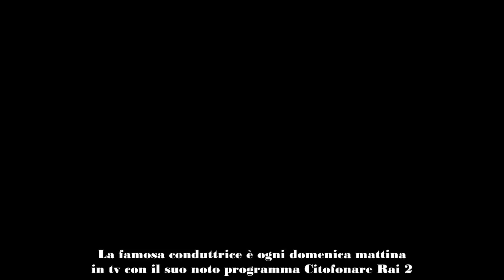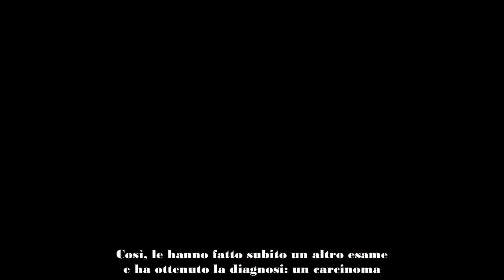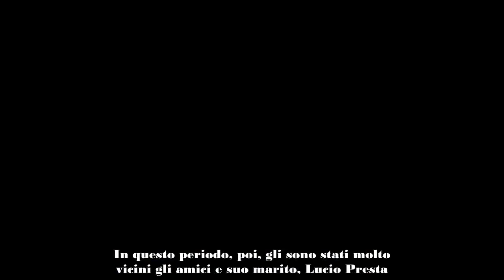PAOLA PEREGO SULLA MALATTIA COSA HO FATTO QUANDO L'HO SCOPERTA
Paola Perego ha fatto una confessione sulla malattia che l'ha colpita: un tumore, ecco che cosa ha fatto quando l'ha scoperta. Scopriamo maggiori informazioni in merito a quanto ha dichiarato.

Paola Perego ha rilasciato un'intervista nella quale ha parlato della sua malattia, un tumore che l'ha colpita. Ha spiegato, infatti, come ha reagito e che cosa ha fatto quando l'ha scoperto. La famosa conduttrice è ogni domenica mattina in tv con il suo noto programma Citofonare Rai 2.